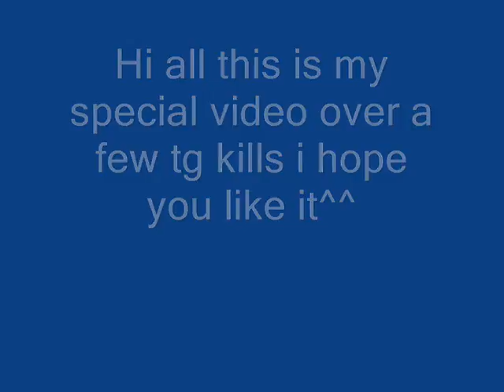LoD_Prince special video ofer tiger girl kills on hera silkroad.wmv